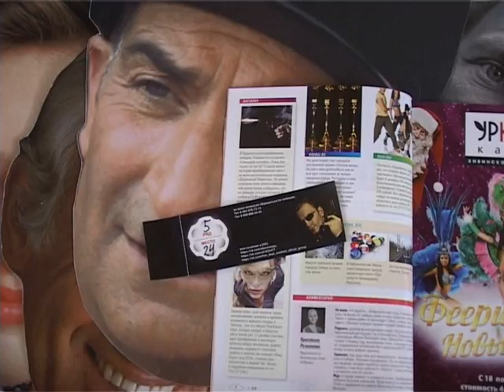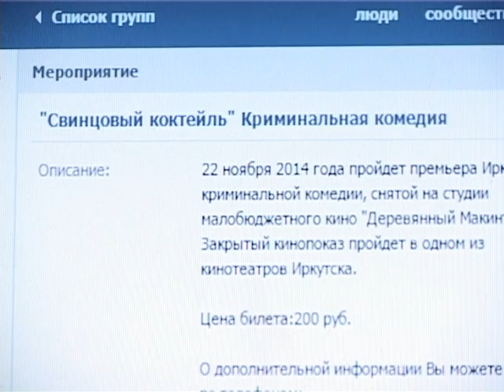Видеосюжет о премьере фильма "Свинцовый коктейль"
Криминальная комедия от студии малобюджетного кино "Деревянный макинтош" (Иркутск), подробнее Премьера состоялась 22 ноября 2014 года в Иркутске. Автор сценария и режиссер фильма - Александр Семенов. Это любительское кино. Сюжет снят кинокомпанией "Рука механика" (Иркутск) текст и озвучка сюжета: Игорь Титенко.